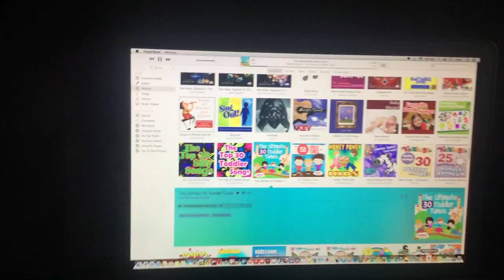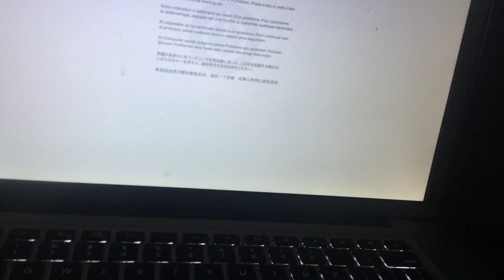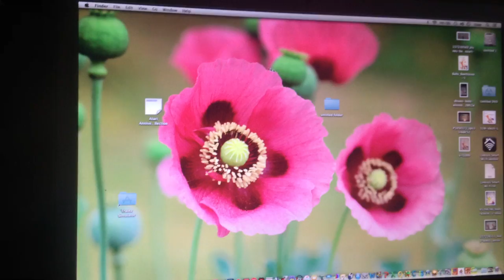jax car wash